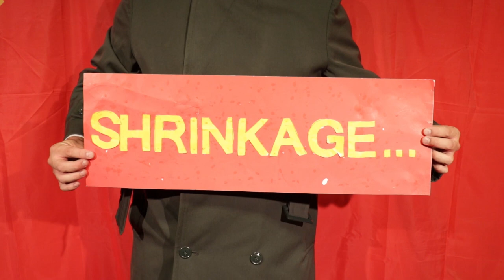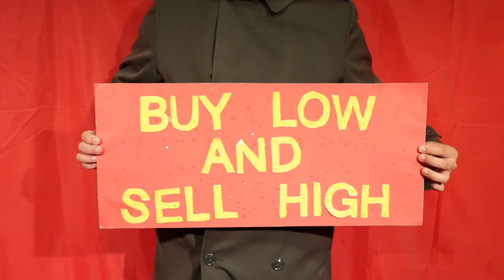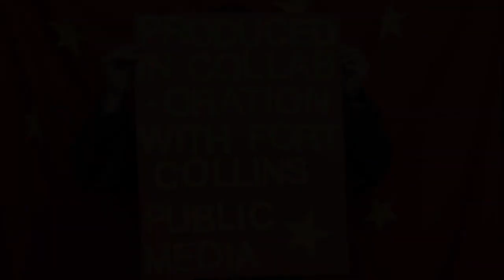Should You Worry about Recessions? | Just the Tips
In this latest Just the Tips video, we look at everyone's favorite economic downturns: recessions.

In this video we explain what is a recession, and whether you need to worry about it or not. On the one hand US Recession History has been pretty scary for the Proletariat. We're still recovering from recession 2020, and people are still suffering because of the Great Recession of 2008.

On the other hand, if you're an investor, a recession is actually a good time because rarely is there a better chance to buy low . So we guess that the answer is Yes and No? Watch the video see the Centrist Cuckoldry intensify!

Books: "The Simple Path to Wealth" by JL Collins